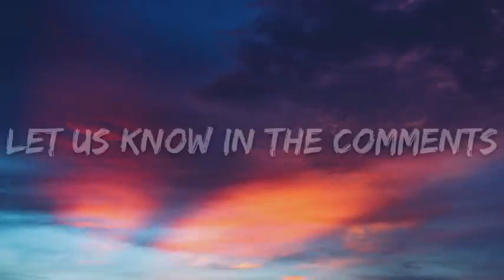Jawsh 685 ----- Laxed (Siren Beat Lyrics)